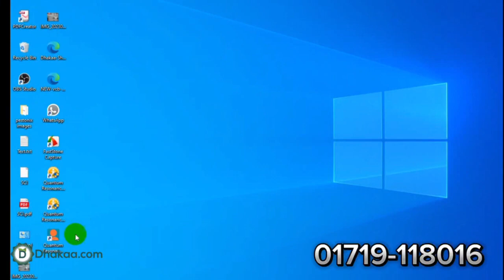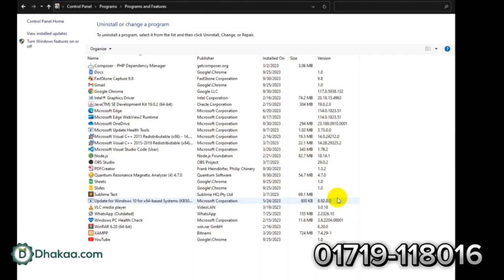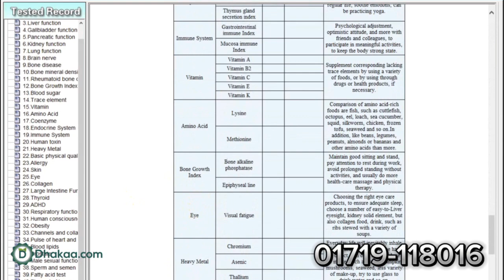বডি এনালাইজার মেশিন | Quantum body analyzer | Body analyzer machine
কোয়ান্টাম রেজোন্যান্স ম্যাগনেটিক অ্যানালাইজার
সংক্ষিপ্ত বিবরণ:

কোয়ান্টাম ম্যাগনেটিক রেজোন্যান্স অ্যানালাইজার হল মানবদেহের কোষ থেকে নির্গত ইলেক্ট্রোম্যাগনেটিক তরঙ্গের সংকেতের মাধ্যমে কয়েক মিনিটের মধ্যে একটি ইনফ্রারেড সেনর ধরে রেখে মানুষের স্বাস্থ্যের অবস্থা পরিমাপ ও বিশ্লেষণ করার জন্য একটি যুগ-নির্মাণকারী স্বাস্থ্য যন্ত্র। কোয়ান্টাম রেজোন্যান্স ম্যাগনেটিক অ্যানালাইজার হল উপ-স্বাস্থ্য পরিস্থিতি এবং রোগ নির্ণয় করার জন্য একটি প্রতিরোধমূলক এবং অ-আক্রমণকারী বিপ্লবী বর্ণালী পরীক্ষা পদ্ধতি দ্রুত এবং সঠিক পদ্ধতিতে।

কোয়ান্টাম ম্যাগনেটিক রেজোন্যান্স অ্যানালাইজার থেরাপির পাশাপাশি উচ্চতা এবং অন্যান্য পরামিতিগুলি অনুসারে কোয়ান্টাম বডি থেরাপি অ্যানালাইজার ক্লায়েন্টদের দ্বারা দেহের অঙ্গগুলির সম্পূর্ণ বিশ্লেষণের জন্য অত্যন্ত প্রশংসিত। তাত্ত্বিকভাবে, ওষুধের উপর ভিত্তি করে, এই স্বাস্থ্য ডিভাইসটি বিজ্ঞান বিশ্লেষণের জন্য মানব কোষগুলির দুর্বল চৌম্বকীয় ক্ষেত্র সংগ্রহের জন্য উন্নত বৈদ্যুতিক সরঞ্জাম ব্যবহার করে।

তারপরে এই বিশ্লেষণের ভিত্তিতে পরীক্ষক পরীক্ষিত ব্যক্তির স্বাস্থ্যের অবস্থা পেয়ে একটি নির্ণয় করতে পারেন। দেহ থেরাপি অ্যানালাইজারটি কোয়ান্টাম থেরাপির সাথে আসে। টেনস হ’ল একটি থেরাপি যা ব্যথার উপশমের জন্য ত্বকে ইলেক্ট্রোডের মাধ্যমে বিতরণ করা বৈদ্যুতিক প্রবাহ ব্যবহার করে।

উপকারিতা:

অঙ্গগুলির বর্তমান স্বাস্থ্য নির্ধারণ করে এবং ভবিষ্যতের জন্য তাদের মঙ্গল সম্পর্কে ভবিষ্যদ্বাণী করে।

বড় রোগগুলির সূত্রপাত উদ্ঘাটন করতে সহায়তা করুন, যা প্রাথমিক চিকিত্সা এবং রক্ষণাবেক্ষণে সহায়তা করতে পারে।
ব্যবহারিক, সহজ এবং সস্তা উপায়ে ব্যাখ্যা করা সম্পূর্ণ এবং সম্পূর্ণ স্বাস্থ্য প্রতিবেদন সরবরাহ করে।
স্বাস্থ্যের ফলাফলগুলি দ্রুত সরবরাহ করে, ক্লায়েন্টদের গোপনীয়তার সাথে এমন বৈশিষ্ট্যগুলি সম্মান করে যাগুলি ব্যবহার করা সহজ।
দশটি থেরাপির উপকারিতা:

বিভিন্ন দশ ধরণের অসুস্থতা এবং অবস্থার জন্য ব্যথা চিকিত্সা এবং উপশমের জন্য দশ ব্যবহার করা হয়।

পেশী, জয়েন্ট বা হাড়ের সমস্যা, নিম্ন পিঠে ব্যথা, ঘাড়ে ব্যথা, টেন্ডিনাইটিস, বার্সাইটিস, তীব্র ব্যথা, দীর্ঘস্থায়ী ব্যথা।

পণ্যের বিবরণ:

পোর্টেবল: হ্যাঁ

উপাদান: অ্যালুমিনিয়াম

প্রয়োগ: পরীক্ষাগার ব্যবহার

ব্র্যান্ড: কোয়ান্টাম

শর্ত: নতুন

রঙ: রূপা

সংস্করণ: 7

মোট প্রতিবেদন: 45 প্রতিবেদন

উত্স: চীন

প্রতিবেদনগুলি সংরক্ষণের ফর্ম্যাট: এইচটিএমএল / জিপ ফাইল / পিডিএফ

সাথে সামঞ্জস্যপূর্ণ: ভিস্তা, উইন এক্সপি, উইন 7, উইন 8, উইন 10

প্যাকেজিংয়ের বিশদ: বক্স প্যাকিং, 1 পিসি ইউএসবি লক কী, 1 পিসি ইউএসবি তার, 1 পিসি সফটওয়্যার

পেন ড্রাইভ, ওয়্যার সহ 1 পিসি হ্যান্ডল le টেনস প্যাচ, দশের স্লিপারস, পাম থেরাপি প্যাড।

ব্যবহারের নির্দেশাবলী:

ডিভাইসটি খুলুন এবং ভিতরে দেওয়া সফ্টওয়্যার পেনড্রাইভটি বের করুন।

তারপরে আপনার ল্যাপটপ বা কম্পিউটারে পেন ড্রাইভ প্রবেশ করুন এবং সফ্টওয়্যারটি ইনস্টল করুন।

Office 02 62/A Siddeshwari, Level 6 (Lift 3) Gateway International School. opt Monoara Hospital.Siddeshwari road. Dhaka

বডি এনালাইজার মেশিন,
ফুল বডি এনালাইজার মেশিনের দাম,
বডি এনালাইজার মেশিনের দাম কত,
s s physio equipment,
best quantum analyzer machine,
body analyzer machine,
body analyzer machine price,
latest model quantum analyzer machine,
latest quantum analyzer machine,
quantum analyser machine,
quantum analyzer machine,
quantum body analyzer,
quantum body analyzer machine,
quantum body analyzer machine price in bd,
quantum magnetic analyzer,
quantum magnetic body analyzer machine 2023,
quantum resonance magnetic analyser machine,